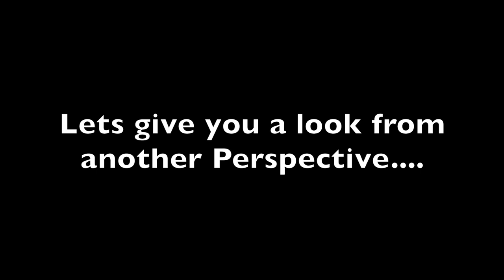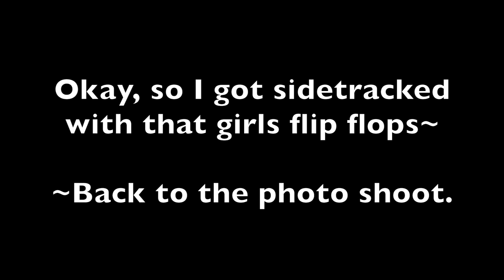COLD PHOTO SHOOT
Preparing for a wedding can be stressful, but having your photo shoot done in 7 degrees fahrenheit? That is crazy.  Plus, there was an accident while shooting . Watch to see what happens and how they finished the rest of the shoot.